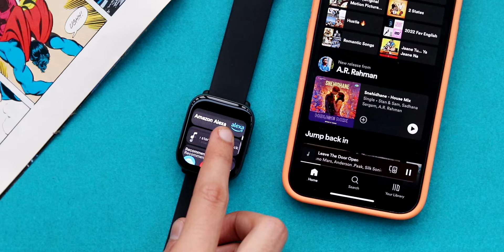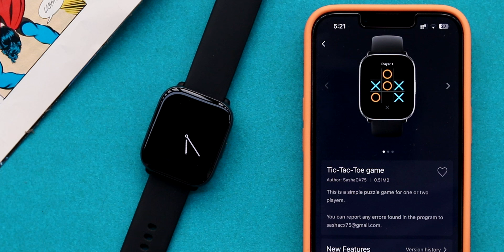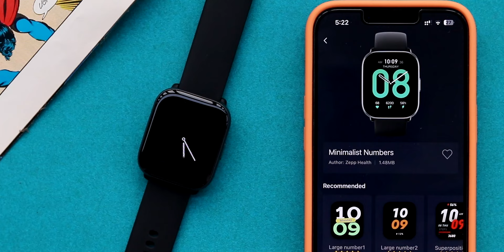Amazfit Active REVIEW 🔥 Rs. 6,999 On Amazon Great Indian Sale 2024 Smartwatch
Amazfit Active Review. This is comes under 6999 for Amazon Great Indian Sale 2024 Smartwatch offers.

This is a smartwatch with gps navigation and bluetooth calling. This also comes with an always-on display feature.

(Rs. 12,999 Amazon)

Timestamps:
0:00 Alexa, Bluetooth calling
0:44 Unboxing
0:50 Design
0:59 Display
1:50 UI, Zepp OS
2:21 Notifications
2:32 Music control
2:38 Health measurements, Activities
3:20 Customisation
3:33 Zepp App, App store
4:14 5ATM, Battery
4:35 Final verdict

All the content is copyrighted to IndiCoder. Use of any part of this clip without proper authorization isn't allowed.